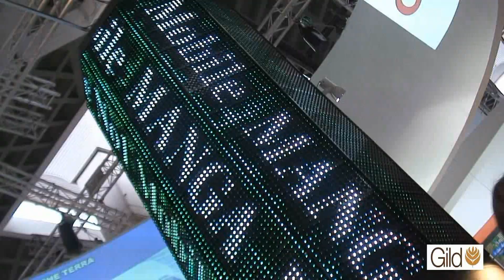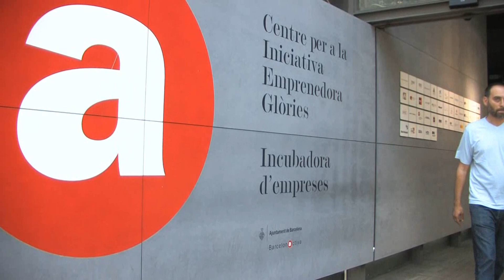GILD INTERNATIONAL BARCELONA - INSIDE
Gild is a modern-day business club exclusively for our members. Through Gild your have rapid access to the city's local and international business communities. The first GILD club opened in summer 2008 in Barcelona. Further clubs are planned for Madrid, Paris, London, New York, Shanghai and Dubai...